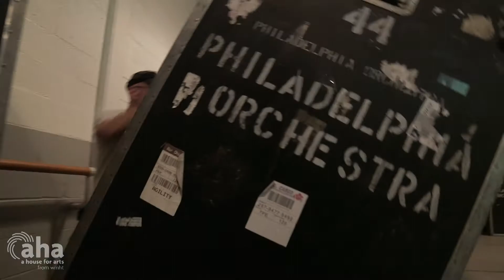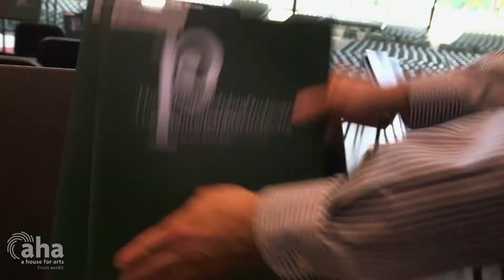SPAC President & CEO Elizabeth Sobol | AHA! A House for Arts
The NYC Ballet and Philadelphia Orchestra are coming back to SPAC this summer! Join producer Matt Rogowicz on a trip to the Saratoga Performing Arts Center to speak with Elizabeth Sobol about what audiences can expect this season.